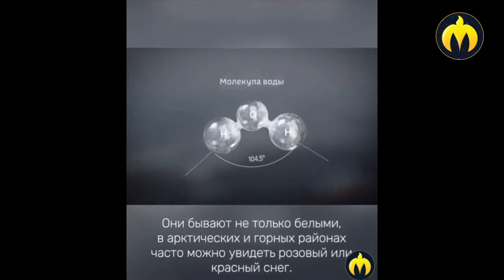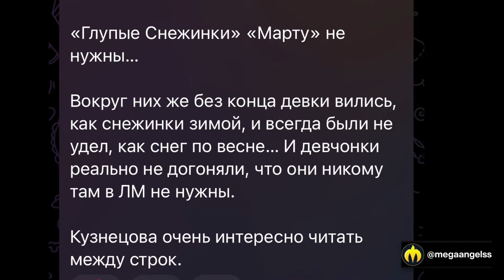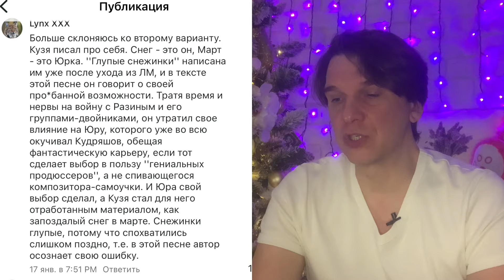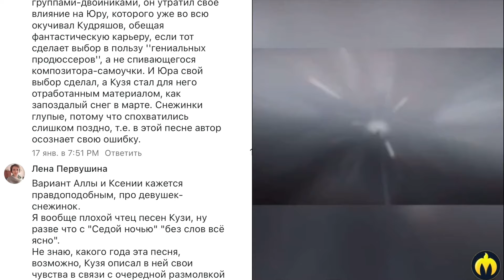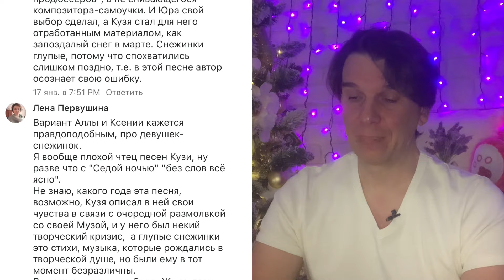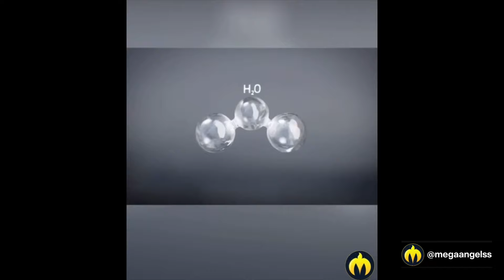Юра Шатунов и Глупые снежинки ❄️❄️❄️ (короткая версия)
💚GreenLamp💚Зелёная лампа💚Издательство “GreenLamp”💚
Гринлампия - страна в которой читают💚
Гринлампия - страна в которой хорошо💚

Использование фото, видео, аудио, текстового и иного контента с участием Юрия Шатунова, группы «Ласковый май» разрешены правообладателем.